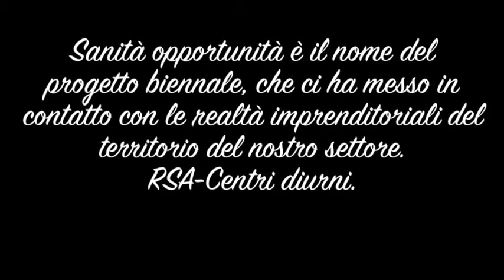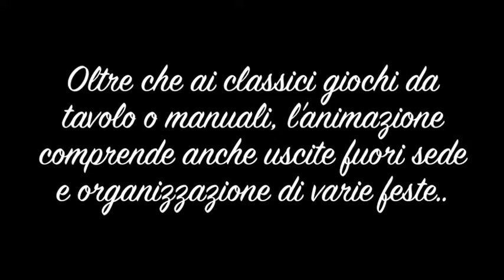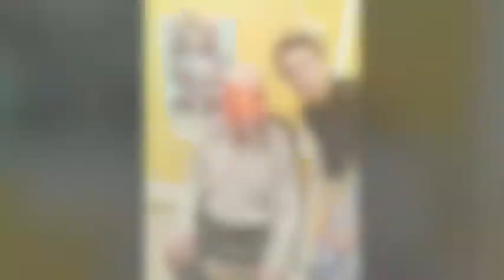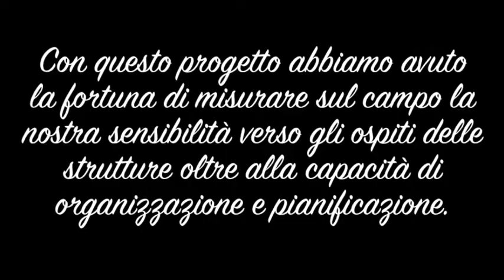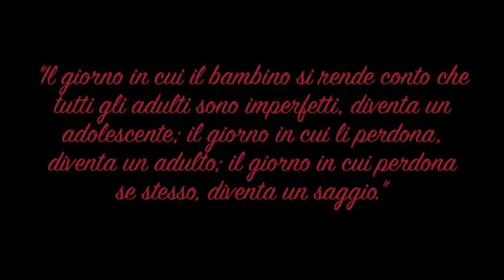Progetto Sanità e Opportunità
Realizzato dall'Istituto di Istruzione superiore E. Santoni di Pisa con il contributo Fondo sociale europeo